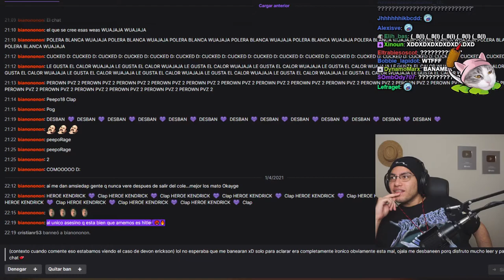el cristian trolea al moai